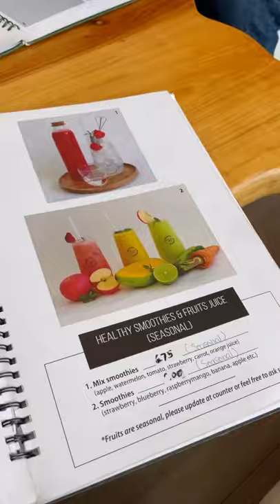Aesthetic Desserts & Drinks in Orange County, CA! | The Vintage 1979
What a Cute cafe & Instagram worthy Spot in Garden Grove! 🍰🧁🍹The drinks and desserts are aesthetically pleasing! We tried different cakes, so so pretty to eat! They tasted delicious and my favorite is the coconut pineapple and matcha strawberry cakes. 😍 And the colorful drinks are kinda unique & flavorful! 😋 We tried the popular sweet purple potato latte & galaxy lemonade ~ worth it! 🎉